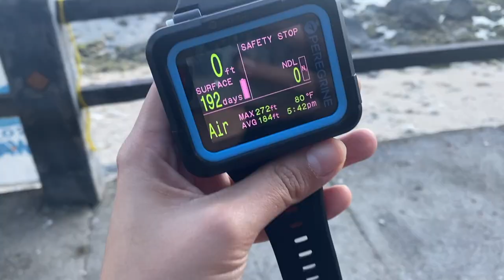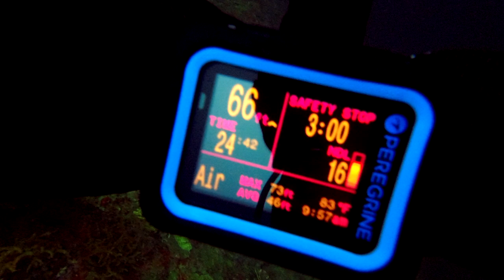International Coastal Clean-Up Dive!